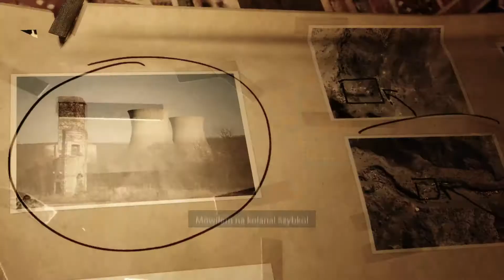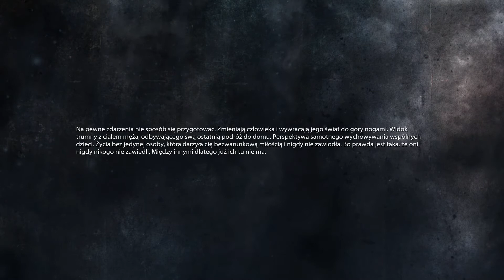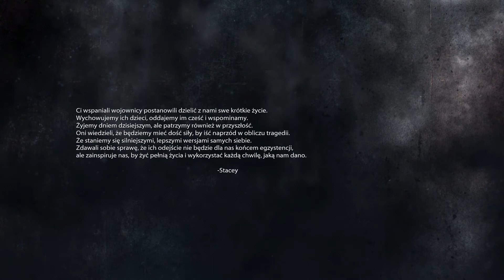Zagrajmy w Medal of Honor: Warfighter - To już jest koniec, także serii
Coś te serie z MoH za szybko mi się kończą... no ale cóż, znaczy to tylko jedno. Czas na kolejną.
Medal of Honor: Warfighter to gra FPS, będąca kontynuacją wydanego w 2010 roku restartu tej klasycznej już marki od koncernu EA. Akcja ponownie została osadzona we współczesnych realiach, a za produkcję całości odpowiada również to samo studio, czyli Danger Close. Bohaterami gry są komandosi znani z poprzedniej części serii, jednak główną postacią, wokół której kręci się cała historia, jest Preacher, w polskiej wersji znany jako Klecha. Osią konfliktu jest PETN (pentryt) – niebezpieczna substancja wykorzystywana przez terrorystów do przeprowadzania skomplikowanych ataków. Wszystkie scenariusze zawarte w kampanii dla pojedynczego zostały oparte na rzeczywistych wydarzeniach z przeszłości. W trakcie zabawy odwiedzamy m.in. Somalię, Jemen, Bośnię czy Filipiny.
źródło: gry-online.pl